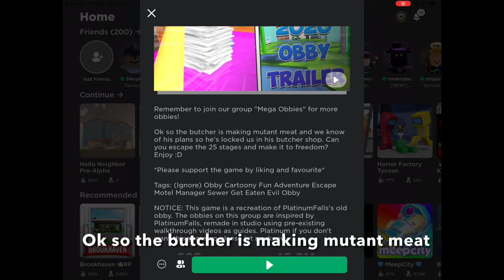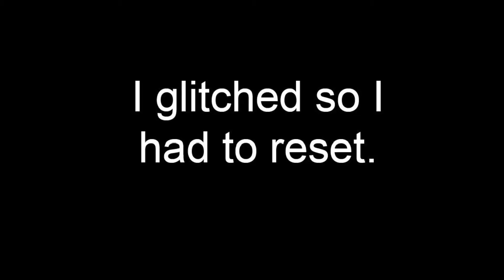THIS BUTCHER SHOP IS ABSOLUTELY INSANE! - Roblox Escape the Butcher Shop Obby!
This Butcher Shop is CRAZY! And comment what I should play next!